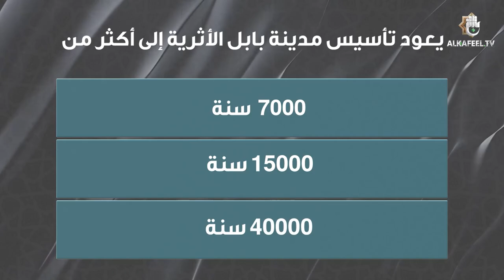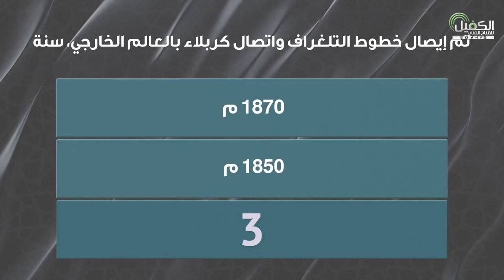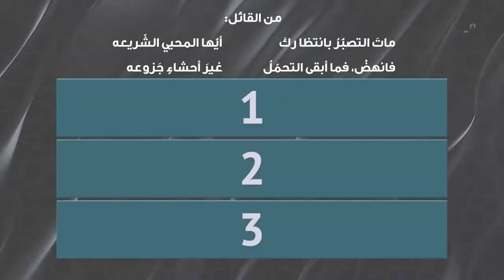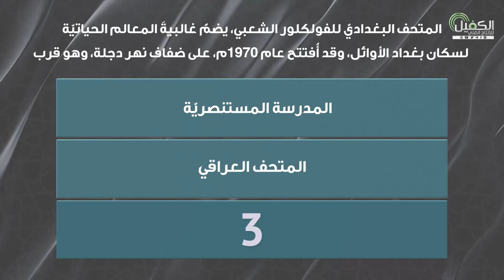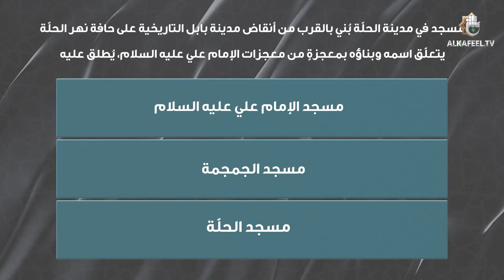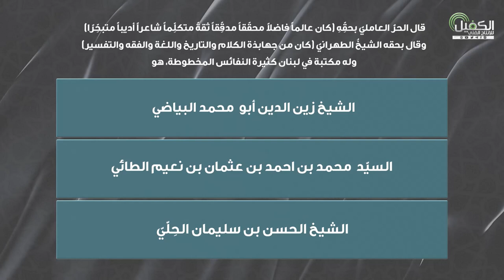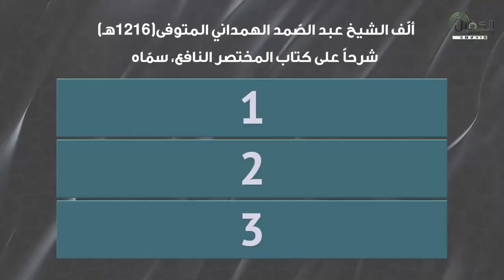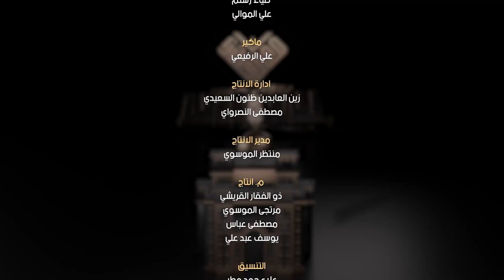مسابقة معارف التراث | الحلقة السادسة